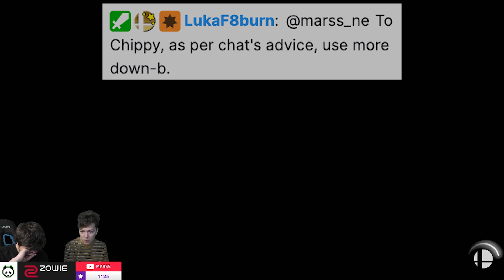Teaching YOU the Snake matchup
Snake is one of the top tier matchups you NEED to be ready at for Smash Ultimate tournaments, so I invited Chippy over for us to grind out a ton of Joker vs Snake matches - while breaking down many situations. Not only is it helping prepare us for Riptide, but great to teach you too!

Super Smash Bros. Ultimate on the Nintendo Switch brings together everyone’s favorite Nintendo characters such as Mario (Super Mario Bros.), Link (The Legend of Zelda), Samus (Metroid), and Pikachu (Pokemon) in one of the most popular fighting games ever made! The series is further set apart by including a selection of 3rd party video game characters from different franchises such as Persona’s Joker, Street Fighter’s Ryu, Final Fantasy VII’s Cloud and Sephiroth, and Sega’s Sonic The Hedgehog. Most recently the game has been updated to Version 12.0 where Tekken’s Kazuya has been added as DLC to the game!